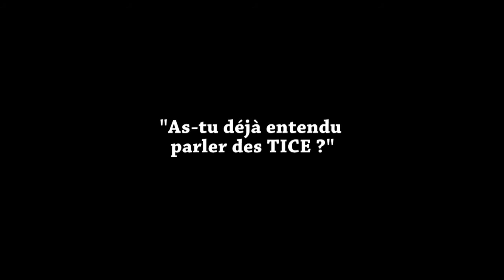Micro-trottoir numerICE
Il y a ceux qui connaissent les TICE... et les autres.

Ce film a été produit dans le cadre du carrefour numerICE